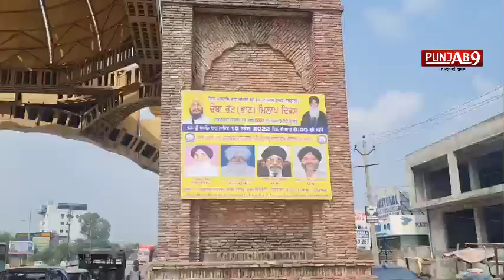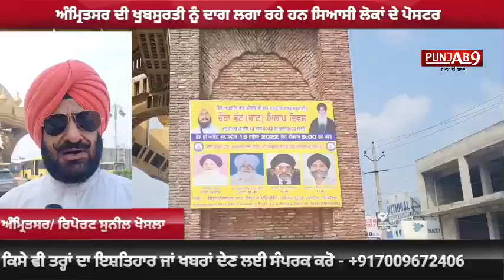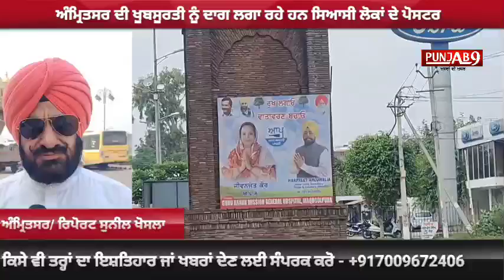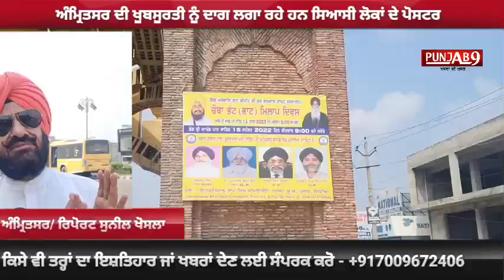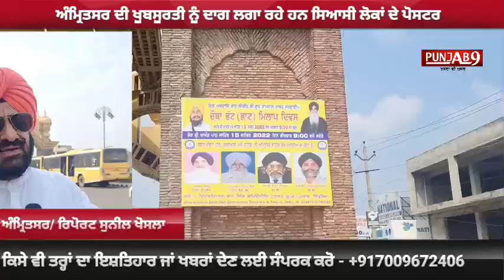ਅੰਮ੍ਰਿਤਸਰ ਦੀ ਖੂਬਸੂਰਤੀ ਨੂੰ ਦਾਗ ਲਗਾ ਰਹੇ ਹਨ ਸਿਆਸੀ ਲੋਕਾਂ ਦੇ ਪੋਸਟਰ